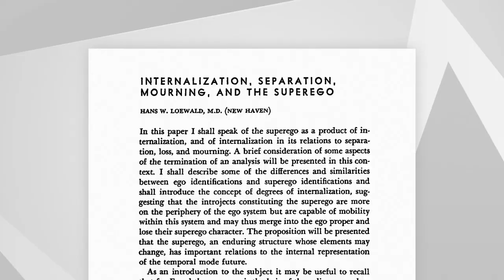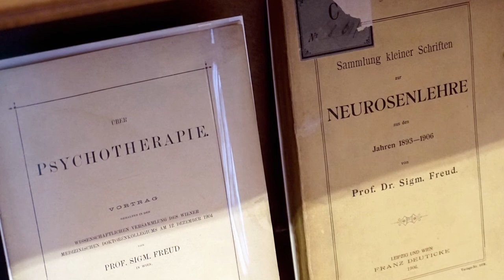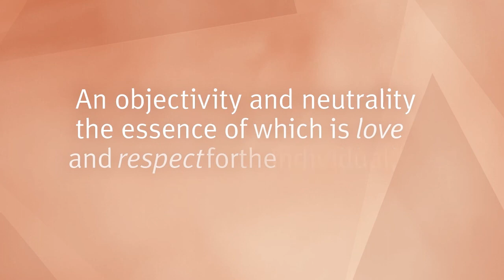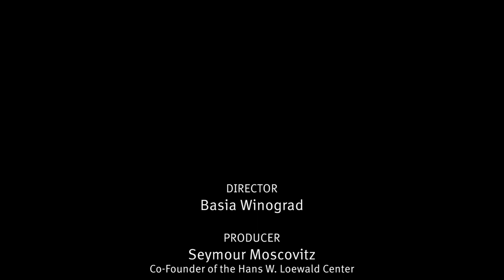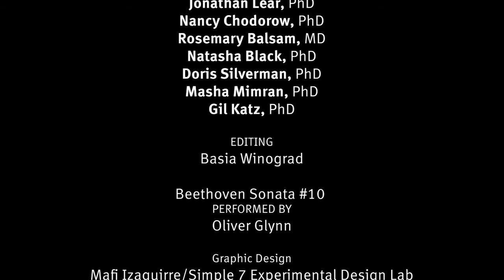Hans W. Loewald: Quiet Revolutionary, Creative Synthesizer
We "filmed" this piece over Zoom as the pandemic raged across the world in 2020.

Video Introduction at 00:00. Scroll to 1:43 to begin documentary content.

Produced to introduce people to the newly created Hans W. Loewald Center, this project brings together eight analysts whose lives and work have been influenced by Loewald's thinking.

With Nancy Chodorow, Jonathan Lear, Masha Mimran, Rosemary Balsam, Natasha Black, Doris Silverman, Gil Katz, and Margery Kalb.

Motion Graphics by Caro Mikalef; Beethoven Sonata #10 performed by Oliver Glynn.